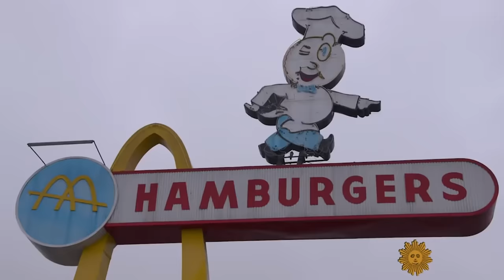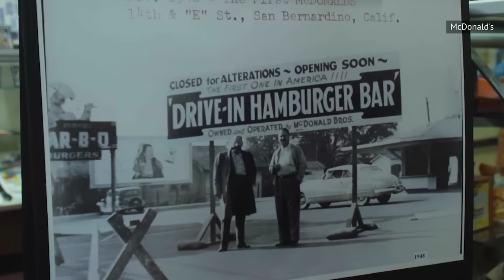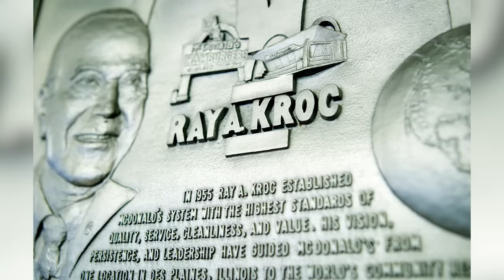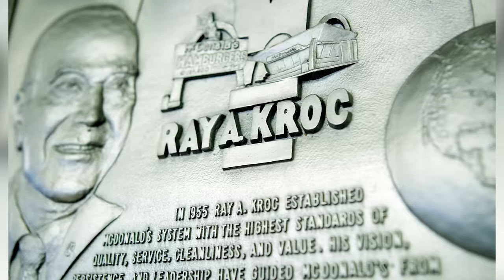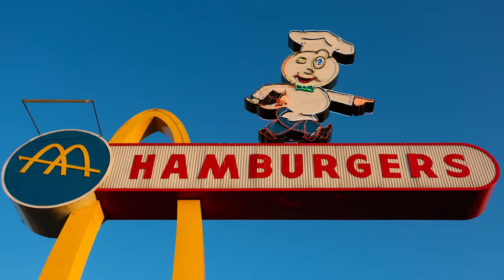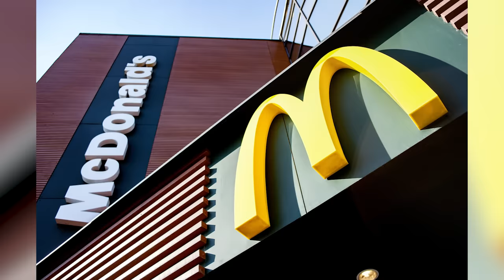The First Ever McDonald's & What It Was Like To Eat There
No golden arches, a horrifying clown, and meals for a buck? Let's head back in time to the very first McDonald's. Cheeseburger fans, welcome to the Promised Land! This is a look at the first ever McDonald's and what it was like to eat there.

It was in San Bernardino, California | 0:00
The founders worked hard | 1:25
You might have eaten barbecue | 1:59
McDonald's efficiency | 2:57
The walk-up window | 4:04
The meal cost less than a dollar | 5:09
Ray Kroc's milkshake machines | 5:58
Ronald McDonald was not the first mascot | 7:10
No golden arches | 8:34